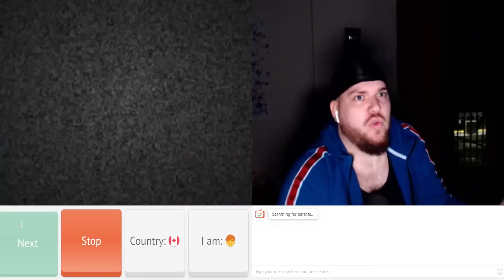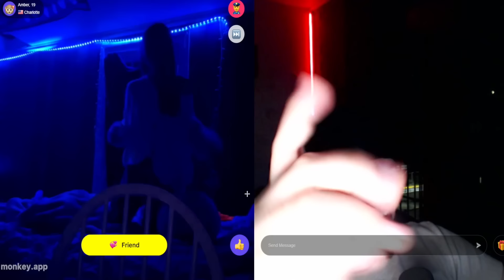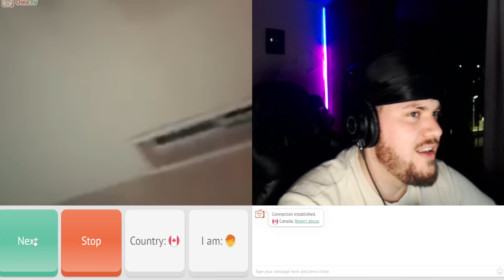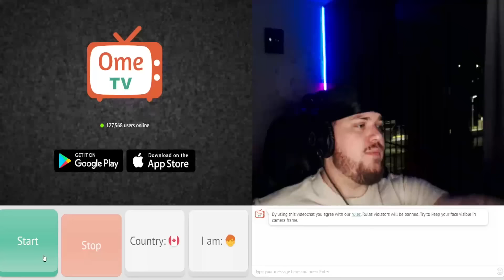SHE GAVE ME A PRIVATE DANCE..😱 (OMEGLE BEATBOXING)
Girls
Omegle
Omegle Girls
Jerko
Rizz
Rizzing
Baddies
Beatboxing